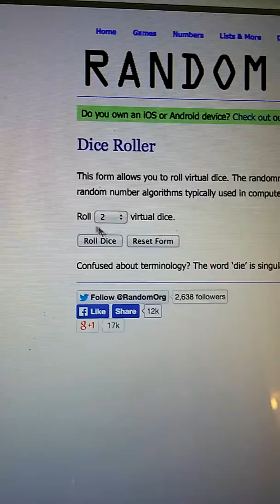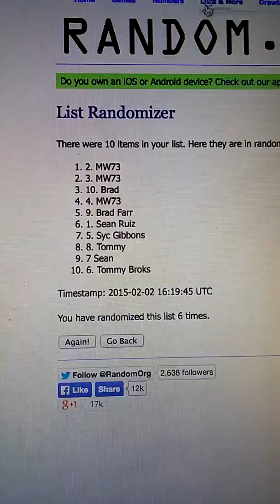Alex Verdugo bowman chrome auto